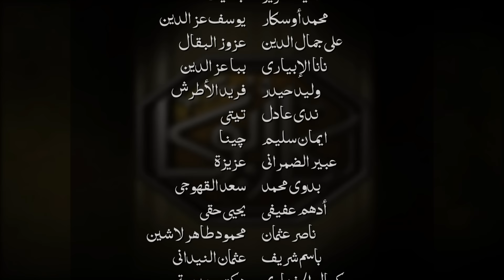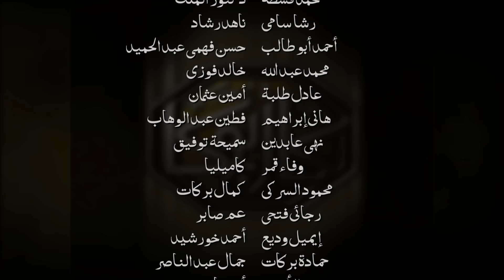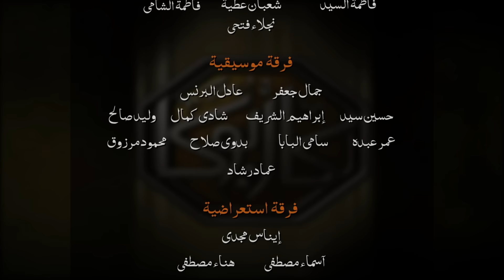مسلسل كاريوكا HD - الحلقة الحادية عشر 11 - بطولة وفاء عامر - Kariokka Series Episode 11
Kariokka Series , tahya karioka , karioka

كاريوكا، مسلسل تلفزيوني مصري. يتناول السيرة الذاتية للفنانة تحية كاريوكا، ومشوارها الفني
 مستعرضا حياتها الشخصية. ومن إنتاج عام 2012 وقامت بأداء دور تحية كاريوكا الفنانة وفاء عامر ومن إخراج عمر الشيخ وتاليف فتحي الجندي.

البطولة:
وفاء عامر: تحية كاريوكا
فادية عبد الغني : بديعة مصابني
عزت أبو عوف : سليمان نجيب
محمد رمضان : محمد أنور السادات

الإنتاج:
The Gate Media Group
عاطف كامل
زكي عبدالحميد